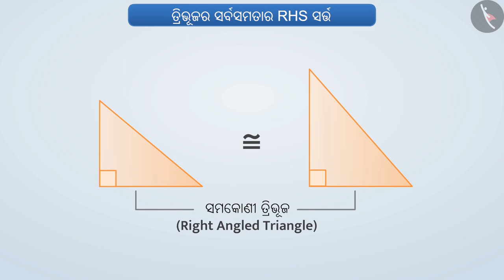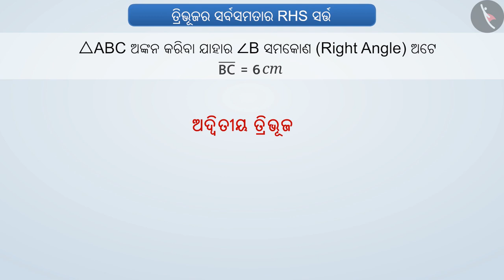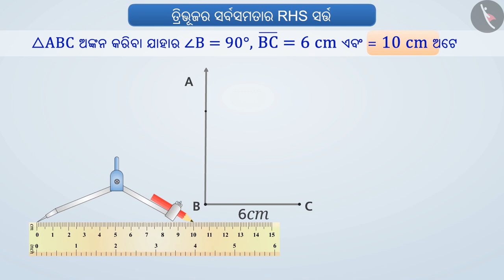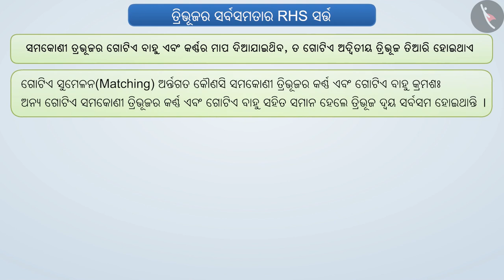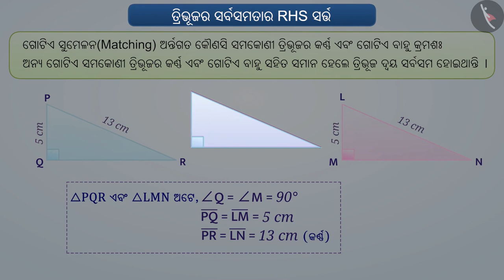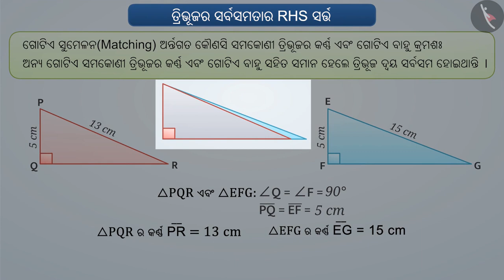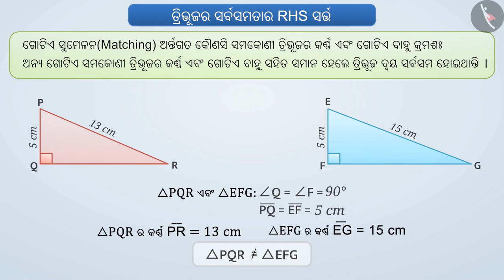ତ୍ରିଭୂଜର ସର୍ବସମତାର RHS ସର୍ତ୍ତ|Part1/3|RHS Congruence Criterion of triangles|Odia|Class 7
Class 7 | ତ୍ରିଭୂଜର ସର୍ବସମତାର RHS ସର୍ତ୍ତ|Part1/3|RHS Congruence Criterion of triangles|Odia|Class 7

TicTacLearn Video
Interactive Videos